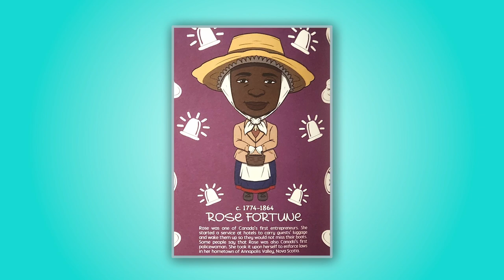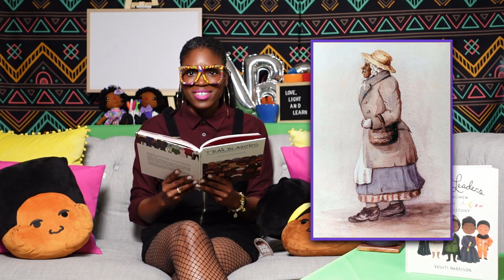What do you know about Rose Fortune ? (Read Aloud)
Credits

Created and filmed by: Trician-Renée ‘Ms. Love’ Edwards

Instrumentals in opening, background and end screens by: KidKold

Today’s excerpt is from "Trailblazers The Black Pioneers Who Have Shaped Canada" by Tiyahna Ridley-Padmore